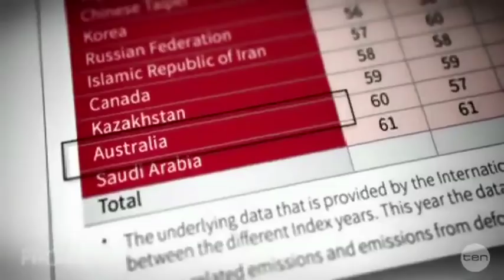Walleed Aly talking about The Great Barrier Reef